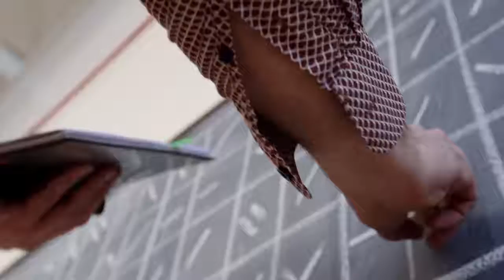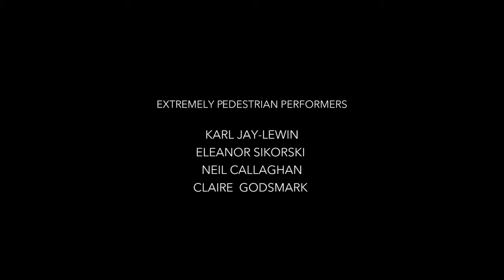Extremely Pedestrian Chorales | Eden Court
Presenting the commonplace experience of the pedestrian as an act of beauty, meaning andgentle comedy,Extremely Pedestrian Chorales is a collaborative performance project by choreographer Karl Jay-Lewin and composer Matteo Fargion.